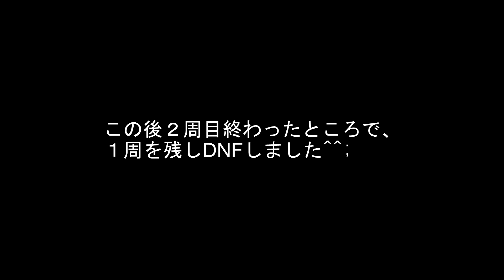【じてんしゃ屋フレーシュ】K-East CX WGP with B 参戦！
矢板市片岡のウッドベルさん所有特設コースを使った草シクロクロス大会「K-East CX WGP with B」に参戦してきました！

初シクロですがどこまで通用するのか…。
真面目に見ると酔うのでなんとなくで見てください（笑）